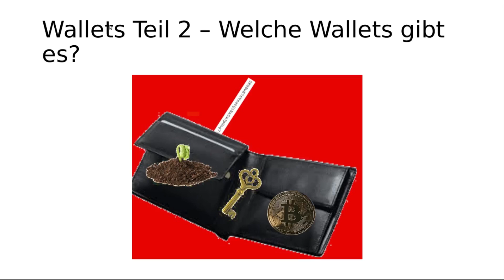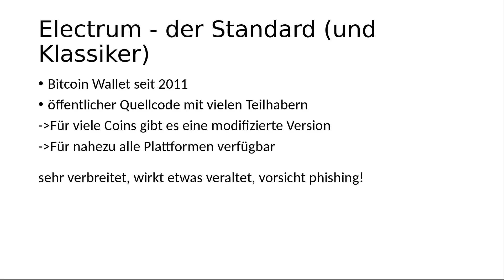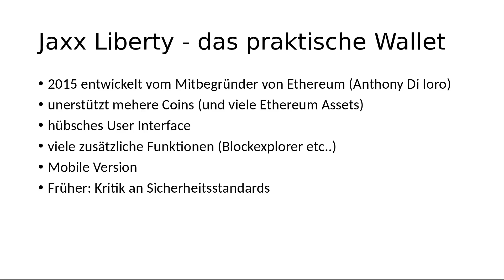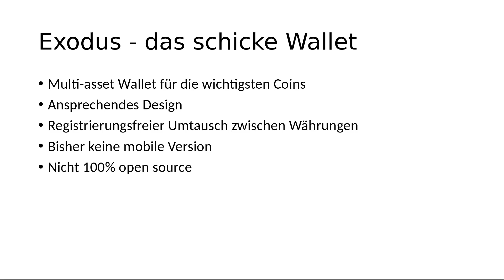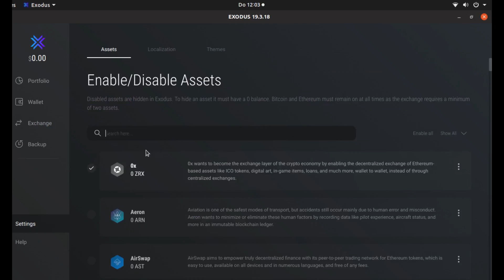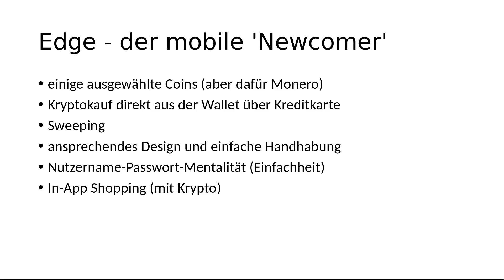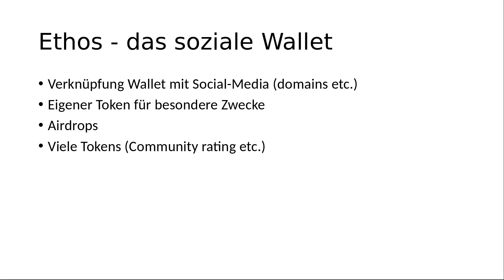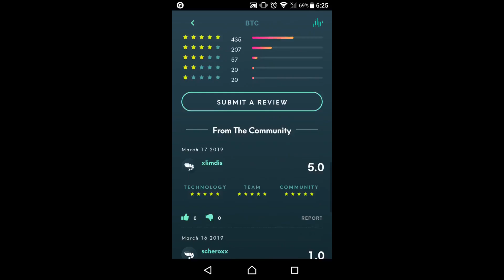Wallets Teil 2 - Welche Wallets gibt es?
In diesem Video stelle ich eine kleine Auswahl von Wallet Software für PC und mobile vor.

Wenn du eine der im Video genannten Wallets verwenden willst, stelle sicher, dass du sie nur von der offiziellen Website herunterlädst. Führe gegebenenfalls einen Checksum-Test durch, um sicherzugehen, dass deine Version nicht modifiziert wurde. Außerdem solltest du dir deinen Seed (deine Private Keys) notieren und sicher aufbewahren.

Erklärung:
Bei diesen Wallet-Applikationen handelt es sich lediglich um eine Auswahl, und ich verwende diese zum Teil auch selbst. Dieses Video ist nicht als Werbung zu sehen und ist daher ohne finanzielle Zuwendungen erstellt worden.
Unterstütze den Kanal:
ETH: 0x1962DBA080101a3110B6D41d385dbd35429904f4
BTC: 3437FyFaMN1gkRwpj6nEKKiqiNSNtuFbqh
LTC: LZ1MCpjE7mGK4osfvVNZ4c8WFyc6GQjB3Z
BCH: 17aqHXKQHiVqvujUBBBvTWS9BPTGQuYvuS